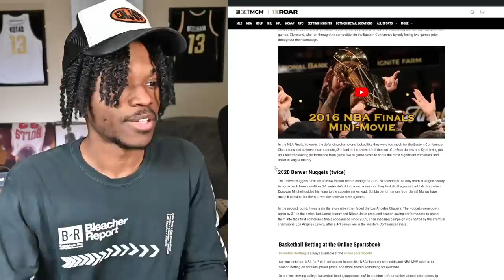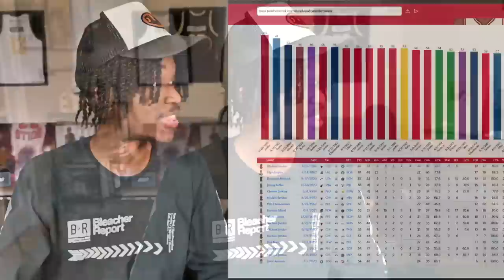I Can’t Believe This Is Happening